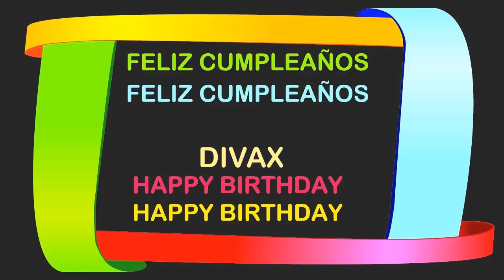Divax Birthday Postcards & Postales